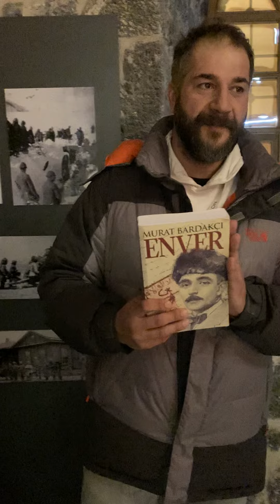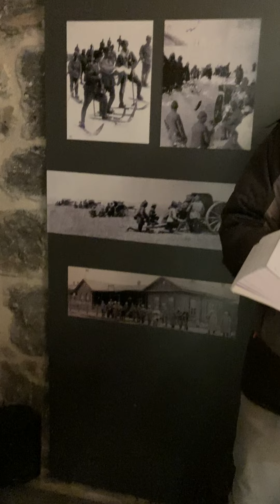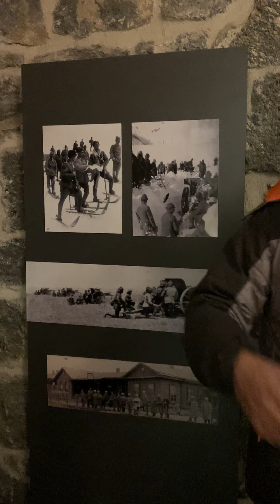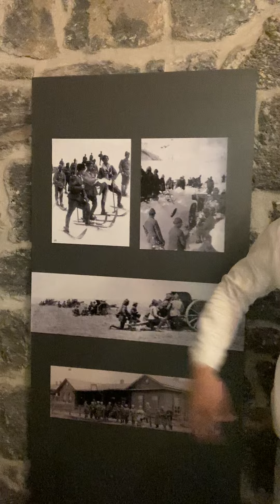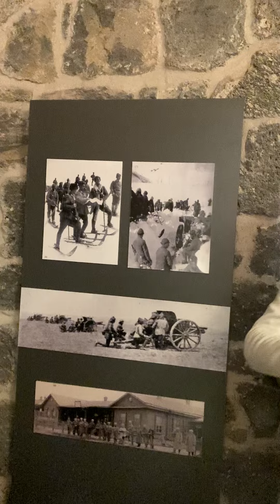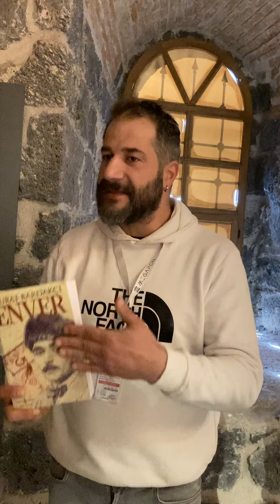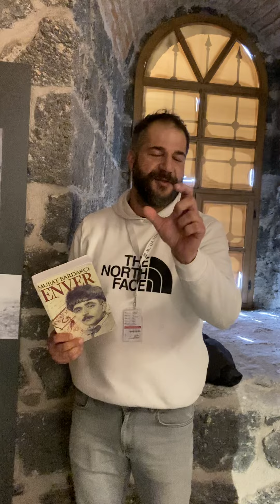Kars gezi rehberinin Enver Paşa ve Sarıkamış gerçeği hakkında anlattıkları-Şubat-2023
Tarihimizi ilgilendiren ve Kars ile ilgili gerçekleri dillendiren rehberin anlattıkları. Eğer tarih bilgisi olan biri dinlerse ve yanlış bir şeyleri söylemek isterse paylaşmasını rica edeceğim.